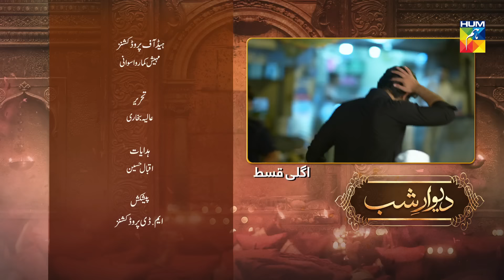Deewar e Shab Episode 23 HUM TV Drama 16 November 2019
Deewar e Shab Episode 23 HD Full Official video - 16 November 2019 at Hum TV official YouTube channel.

Deewar e Shab latest Episode 23 Full HD - Deewar e Shab is a latest drama serial by Hum TV and HUM TV Dramas are well-known for its quality in Pakistani Drama & Entertainment production. Today Hum TV is broadcasting the Episode 23 of Deewar e Shab. Deewar e Shab Episode 23 Full in HD Quality 16 November 2019 at Hum TV official YouTube channel. Enjoy official Hum TV Drama with best dramatic scene, sound and surprise.

Starring
Bushra Ansari, Nausheen Shah, Syed Muhammad Ahmed, Asma Abbas, Sarah Khan, Shehzad Shaikh, Kinza Hashmi, Kamran Jilani, Mohsin Abbas, Sheroz Sabzwari, Amna Malik, Anmol Balouch, Ayesha Toor, Zara Noor Abbas & Others.

Directed By
Iqbal Hussain

Written By
Aliya Bukhari

Produced By
Momina Duraid Productios